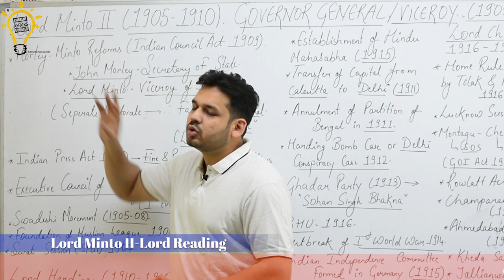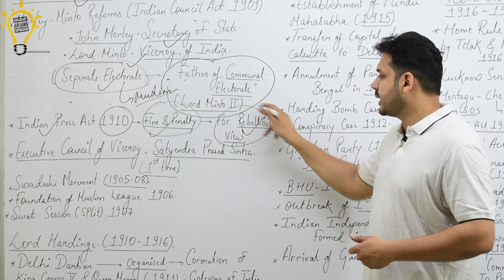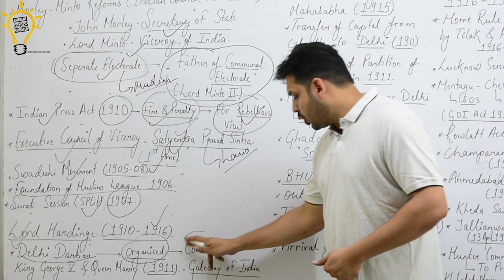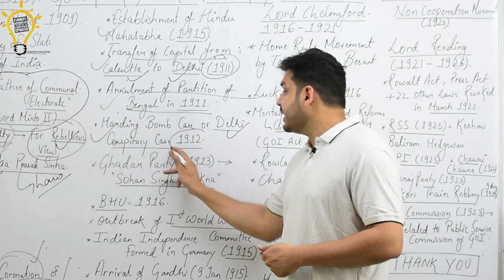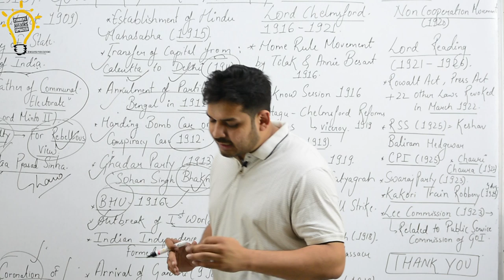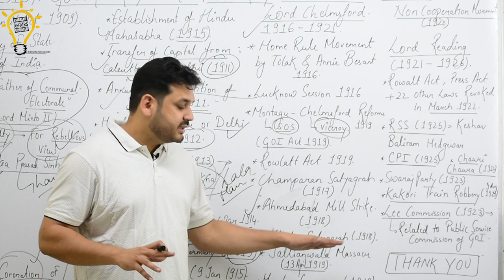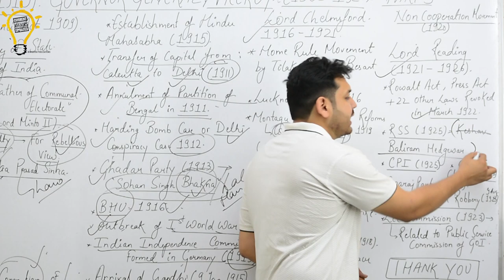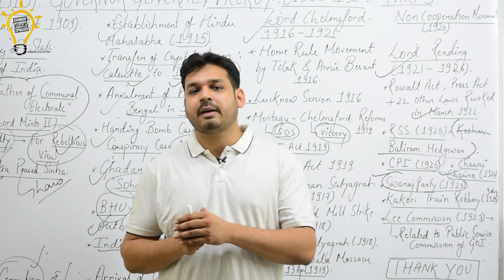Modern History-Lecture 34 Governor Generals Lord Minto 2 Lord Reading